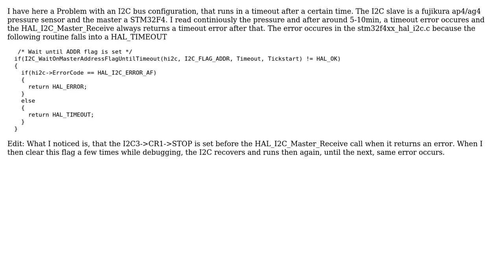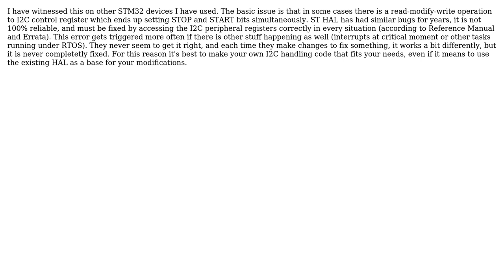Electronics: STM32F4 I2C Address Timeout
With thanks & praise to God, and with thanks to the many people who have made this project possible! You are responsible for your own actions.